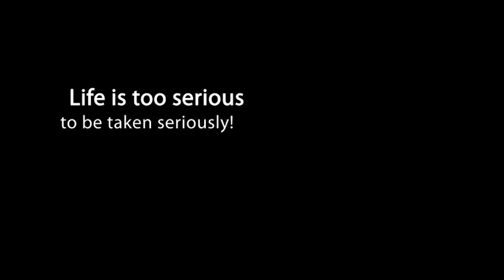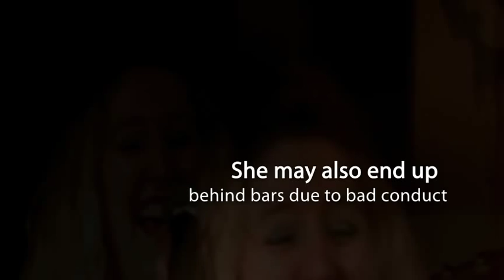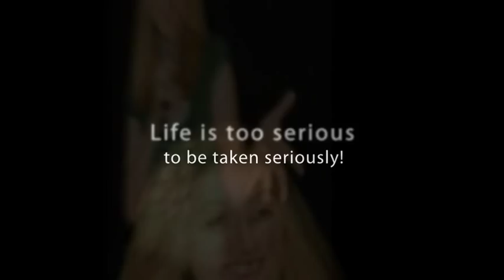Entertainer Sheila-M - Female Irish Comedian Singer Songwriter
- Visit her website to find out more!

So Who Is Entertainer Sheila-M?

Sheila-M is a multi-talented and versatile female entertainer:

     1. Sheila-M is a comedian and does stand up comedy;
     2. Sheila-M is a singer songwriter and plays guitar;
     3. Sheila-M is an adult party entertainer;
     4. Sheila-M does gigs, clubs & pub entertainment;
     5. Shela-M does an entertaining character called Auntie Betty Burke;
     6. Sheila-M does some interesting dance moves too.

Party Entertainer For Adults - Not For Children

Do you need an adult party entertainer? Sheila-M is an experienced, professional adult party entertainer, abundant with charisma and sparkling personality. Sheila-M delights her audiences to an evening of comedy, singing and guitar playing with an energetic, friendly, charming and often cheeky personality. As a party entertainer, Sheila-M's unique skills at building a great rapport with audiences, ensures a great evening of fun and laughter for all. If you want a multi-talented adult party entertainer then look no further, contact Sheila-M here now:

Pub Entertainment, Gigs & Clubs - Sheila-M Travels

Do you need some pub entertainment? Sheila-M is also an experienced performer at comedy gigs and clubs and also does pub entertainment. Sheila-M's strong personality stands her in good stead with the toughest of audiences with her music and comedy winning their hearts and minds. Pub entertainment can put quite challenging at times but Sheila-M gets a feel for the audience and matches their mood with a mixture of her musical and comical material. If you want some pub entertainment or need a talented performer for you gig or club then find out if Sheila-M is available by sending an email here:

Female Singer Songwriter & Guitar Player - Talented

Do you need a female singer songwriter, musician and dancer? Sheila-M is a female singer songwriter who plays guitar and can also hold her own on the dance floor. She is a musician who can write her own music, including lyrics and melodies and sing her own songs. Sheila-M also plays guitar to popular music that the audience can sing along to. Sometimes, she also writes her own lyrics to songs by famous artists like Lady Gaga's "Poker Face" and does a song and dance routine. If you want to experience Sheila-M as a female singer songwriter and also sing along to some popular sing along songs, make a booking here: